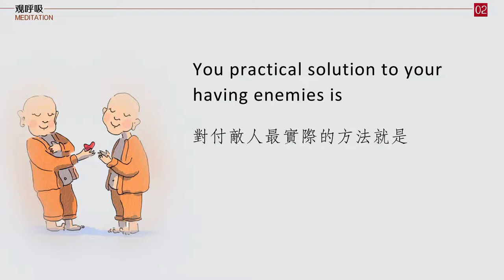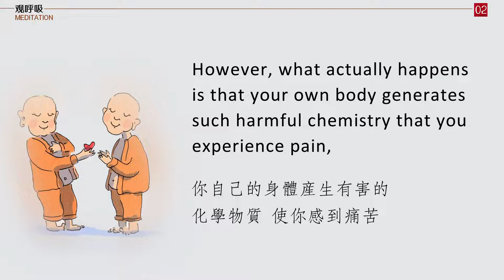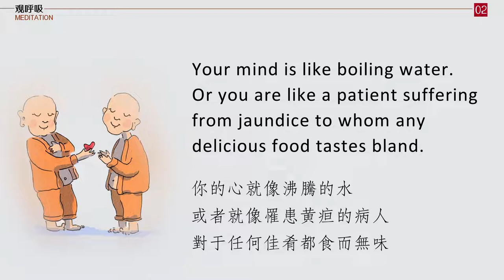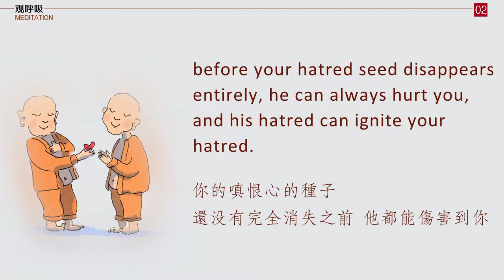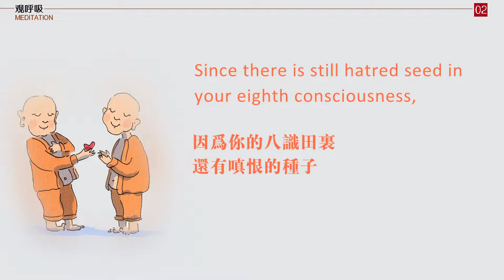Mindfulness 2-4 Fill the Minds of All Your Enemies with Loving-Kindness 观呼吸02-4 让慈悲填满敌人的心